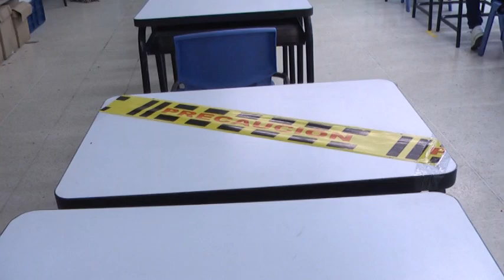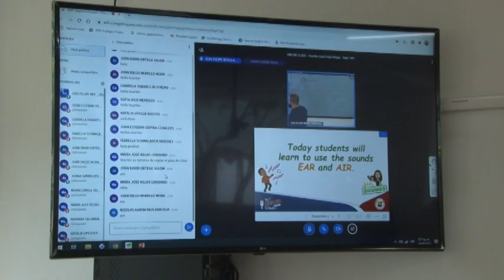Evalúan la posibilidad de que colegios oficiales de Cali retomen a sus aulas escolares.